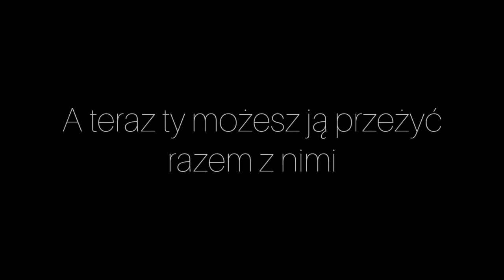Zwiastun filmu ,, Wakacyjna Przygoda Knabstruperów "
Tak mam nadzieję, że się wyrobię z montażem bo powiem wam szczerze, że cały czas trwa. Ale data zapowiedziana i mam nadzieję, że się wyrobię 😊😊😊 A i chcę jeszcze podziękować za 150 subów, jesteście SUPER 😁😁😁

WSPÓŁPRACA (kontakt)
Program: InShot inc.2019